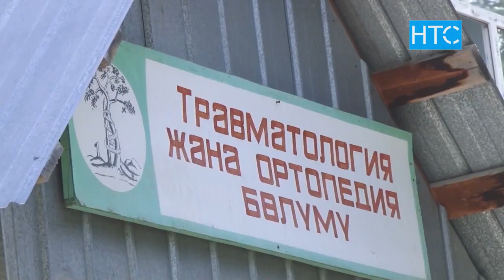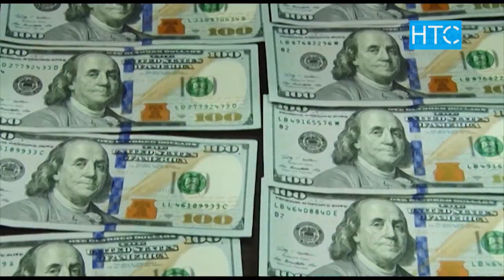Доллардын кымбатташын УКМК текшериши мүмкүн / 30.03.22 / НТС